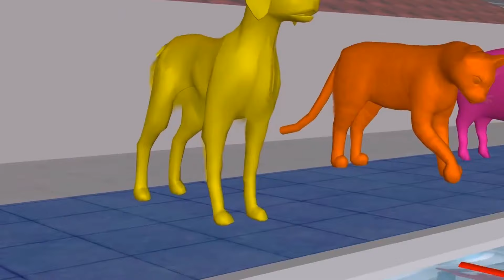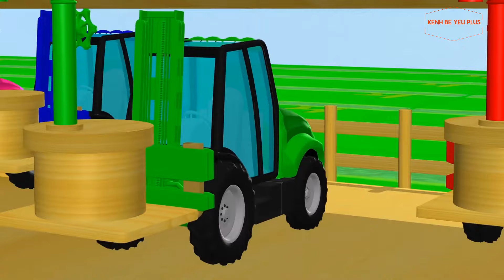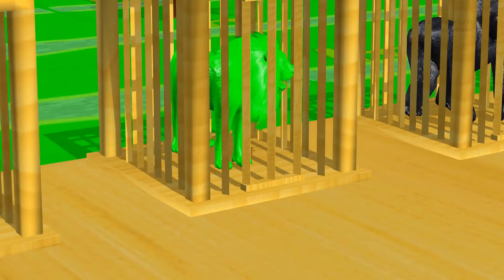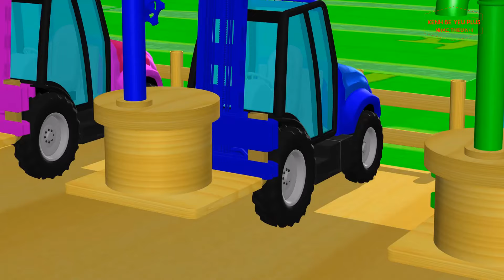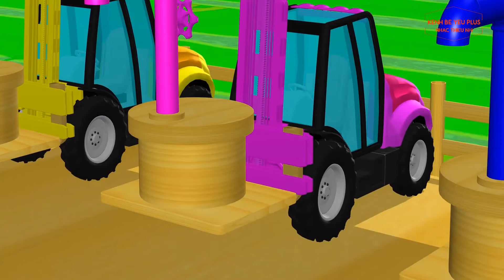Chú Thỏ Con _ Con Chim Non _ Nhạc Thiếu Nhi Vui Nhộn Sôi Động _ Video Màu Sắc Các Con Vật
Kênh Bé Yêu nhạc thiếu nhi vui nhộn hay nhất cho bé yêu
   Chúc các bạn và các bé nghe nhạc vui vẻ !